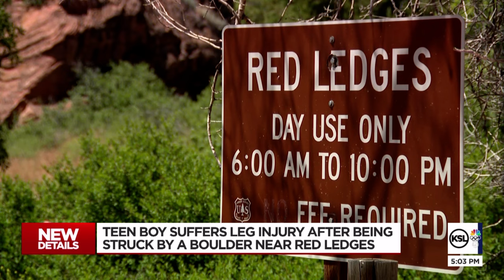Search and rescue crews faced difficult challenges in rescue of injured 16-year-old boy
A group of teenagers were climbing up rocks at a hiking spot in Utah County when a large boulder broke loose and struck a 16-year-old boy on Friday. The boy suffered a broken femur, according to the Utah County Sheriff's Office.